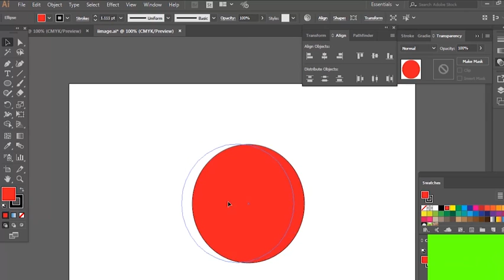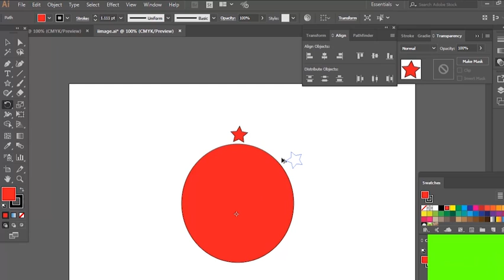Adobe Illustrator | use of rotate tool in Adobe illustrator in hindi /urdu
Adobe Illustrator is easy to use, in this video i will explain
1. How to use Rotate tools
2. Adobe illustrator Basic
Step-up is best leading platform across world, online earning needs skills and skills need best platform. This channel is for those who want to learn about technology, tricks, hacks for freelancing We are making a series about these skills like Word press, SEO, marketing, social networking, programming and also 100 plus skills for our members, also everyone can freely access our live sessions with experienced teachers, to learn more about it join our WhatsApp link

Primary/ we will cover all tricks to earn online, how we can earn online in Pakistan

Our Page Links

ON my channel you will find all about freelancing skills to gain knowledge and learn skills to earn kitchen money .our team will provide you all skills about freelancing and you knowledge how you can learn many skills and hands on experience ..our team will guide you and gave you online classes through this channel .STEP UP LEARNING provide you all the information and guidelines to survive and earn money from freelancing platforms and change your life style .we welcome you at this platform .Subscribe to learn and gain hands on experience and how to increase your kitchen money .STEP-UP LEARNING is a right place your looking for learning freelancing skills